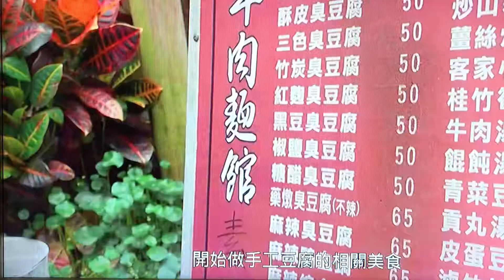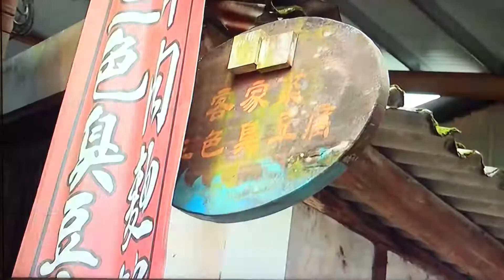PTS TV 20191024 04/11 🇹🇼🇹🇼 台灣玩得過癮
❓❓若希望查詢更多相關資訊
📲📲 微信 ID：PTS5721
🙏🙏 請轉發有需要的朋友 唔該曬